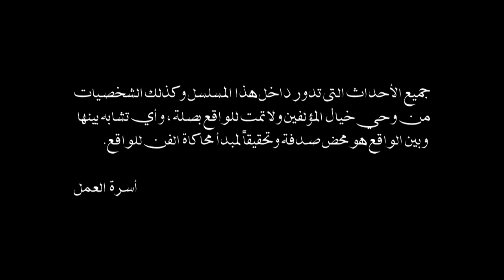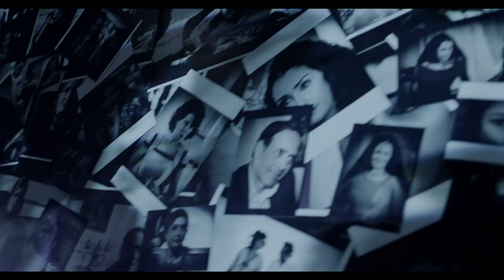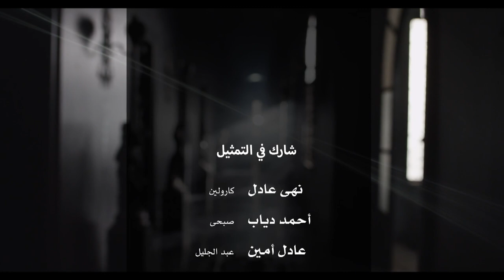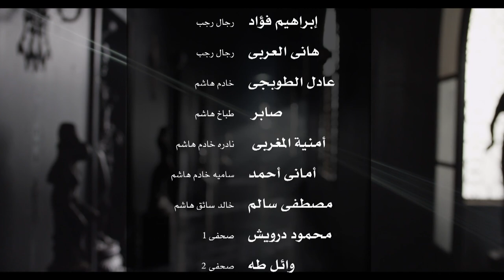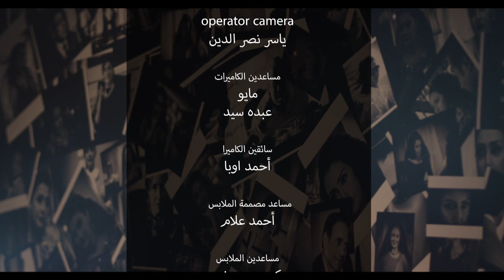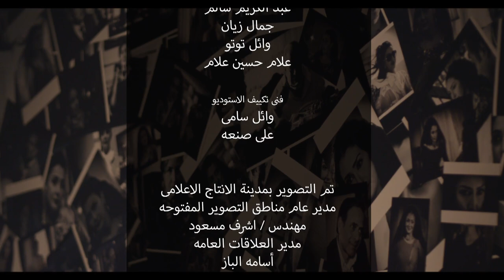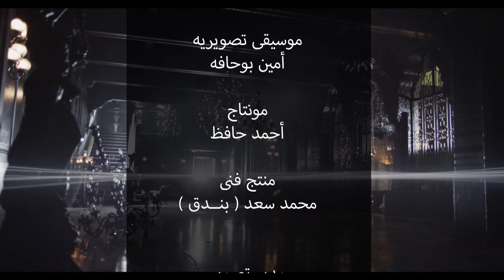Al Sayeda Al Oula السيدة الأولى (The First Lady) 2014 _ Episode 04